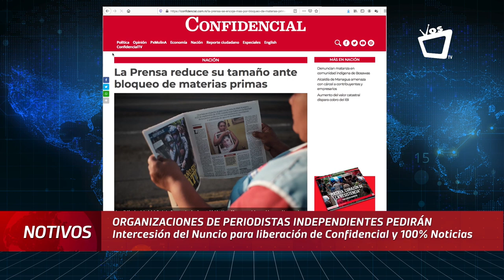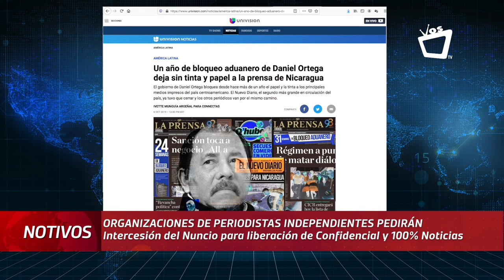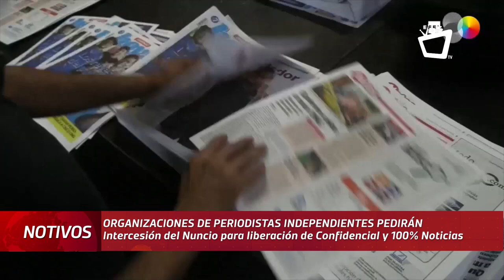Piden al Nuncio negociar la entrega de las instalaciones y equipos de Confidencial y 100% Noticias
La Asociación de Periodistas de Nicaragua (APN), aplaudió la gestión del Nuncio Apostólico, Waldemar Stanislaw Sommertag, para que el Gobierno entregue la materia prima al diario La Prensa, la cual está retenida desde hace 75 semanas en la Dirección General de Aduanas (DGA).